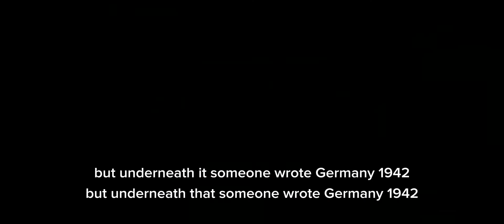|| "I LIKE WRITING ON WALLS!" || Emo Club ||